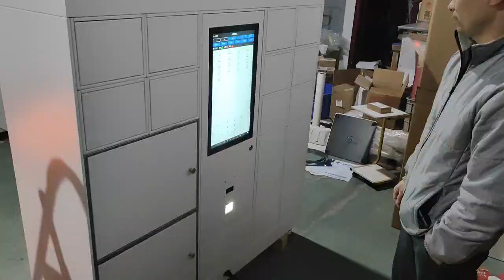The New Automat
All boxes unlock of staff side